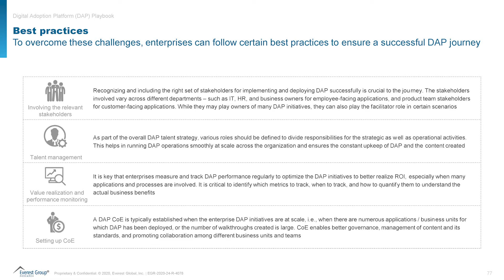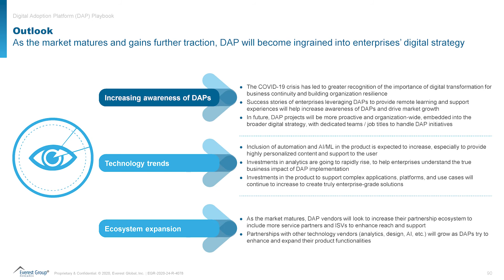Digital Adoption Platform Challenges, Best Practices, and Outlook | #5 in our DAP series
Everest Group's Sharath Hari shares the challenges enterprises face in travelling the digital adoption platform journey and the best practices they need to implement to tackle these challenges.